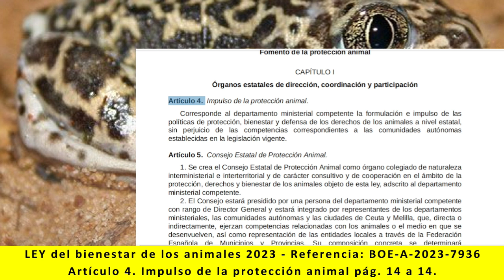Ley bienestar de los animales - Artículo 4. Impulso de la protección animal. pág. 14 a 14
Lectura de:
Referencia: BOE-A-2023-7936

TÍTULO I
CAPÍTULO I
- Artículo 4. Impulso de la protección animal. pág. 14 a 14